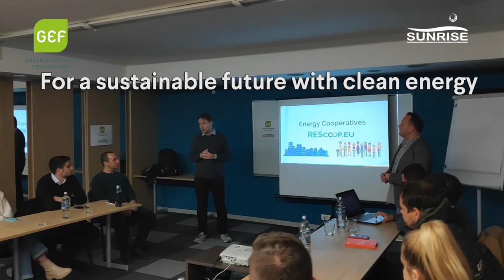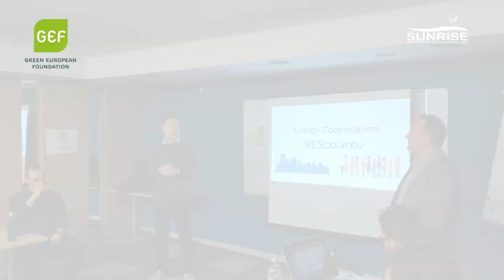Energy democracy Workshop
Europe is experiencing the most severe energy crisis and uncertainty, and the Balkans have a chronic coal dependence. The need for renewable energy is greater than ever. With the support of GEF and Sunrise, young people of the region are becoming more informed and ready to improve energy democracy.